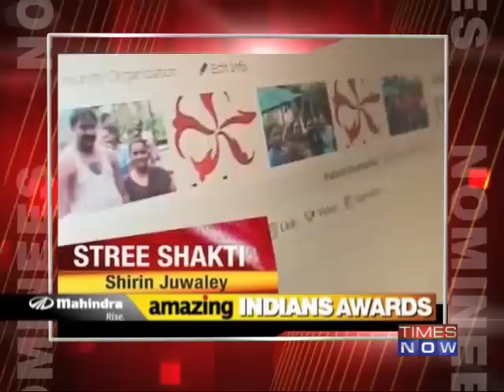AMAZING INDIANS AWARDS 2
In our national leaders, sporting icons, business tycoons and celebrities from the world of glitz and glamour, we find the faces of people who are the symbols of India. These are the people who for most define India and write its story. The faceless, unknown Indian on the other hand, more often than not, is relegated into a census count. It is in these faceless people that we strive to find excellence. TIMES NOW, brings to you Amazing Indians presented by Mahindra Rise - The stories of the countless unknown Indians who in their own homes and lives are writing the real story of India. Amazing Indians is a celebration of the ordinary man who has gone beyond his own circumstances, risen above the norms of society, to make their country a better place to live in. In our Amazing Indians, you will find extraordinary stories of compassion, dedication, selfless service, pioneers, educators, and ambitions that are not for the self, but for the nation. These are real icons of the country -- Amazing Indians who ought to be followed in every walk of life.

Here's to the ordinary people with not-so ordinary achievements. To the Extra-special Indians. Download the Times Now India's Election HQ app and get all the election info at one go. Social Media Links